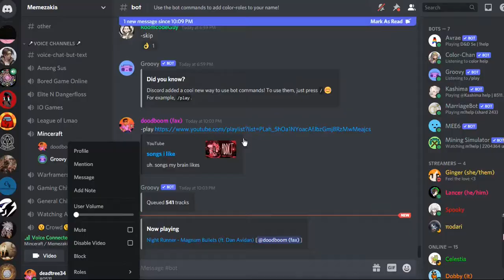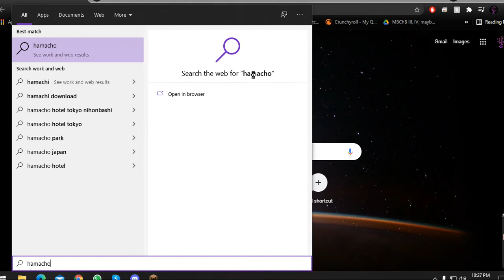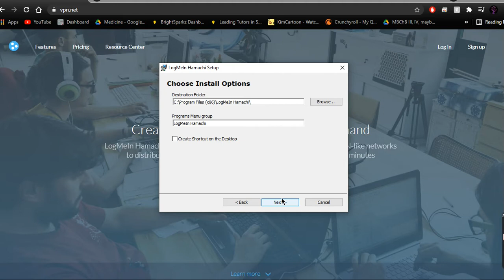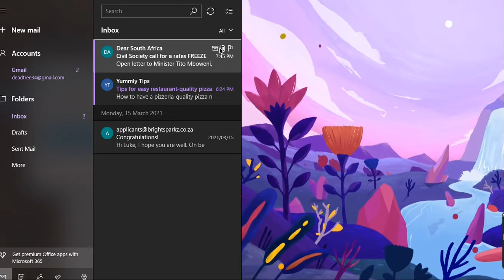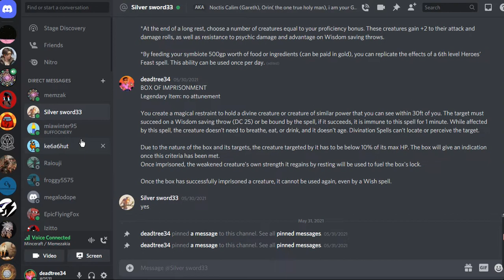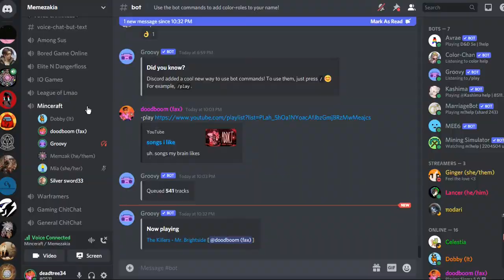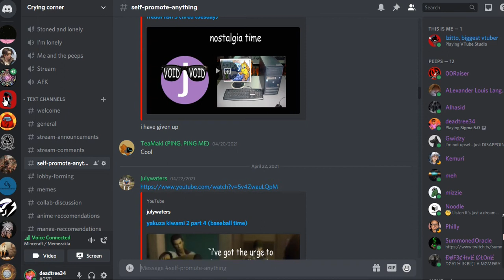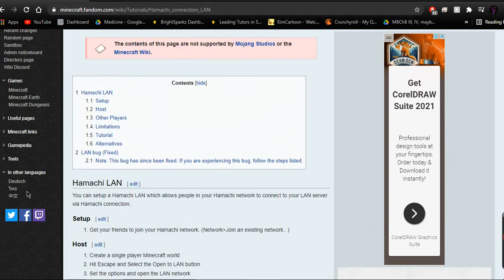#30 The Pilot- Minecraft Hardcore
an attempt was made